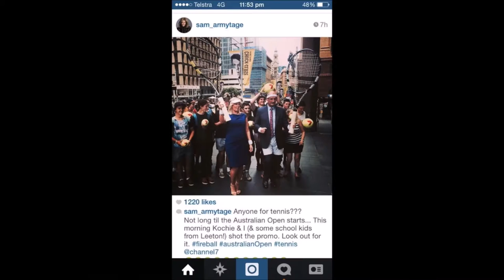St Francis De Sales Year 12 2015 Final Video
The shortened 16min version of the Year 12 Final Video of 2015 at St Francis De Sales College, Leeton.

RIP Jess. You wonderful, brilliant human being